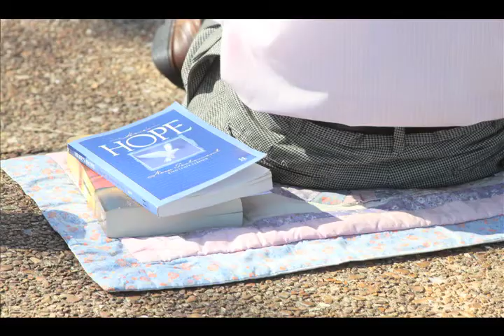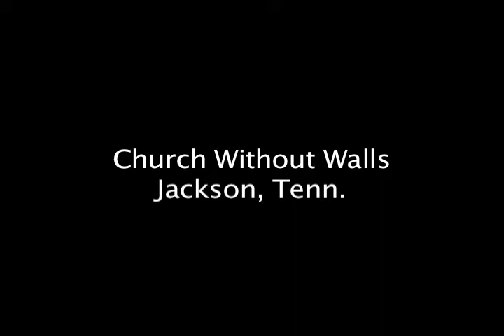Church Without Walls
"Church Without Walls" is an outreach ministry in Jackson, Tennessee which hopes to meet the spiritual and basic needs of the people.